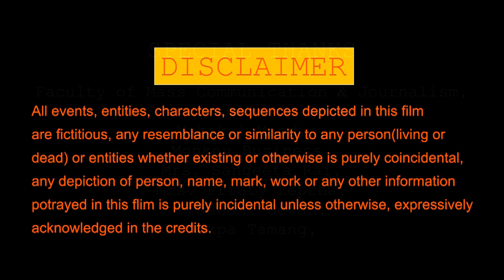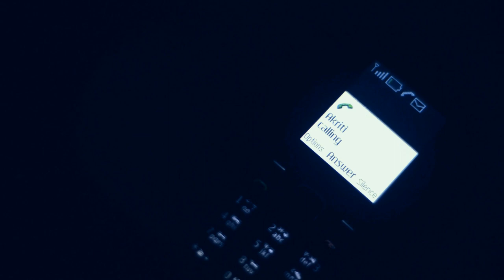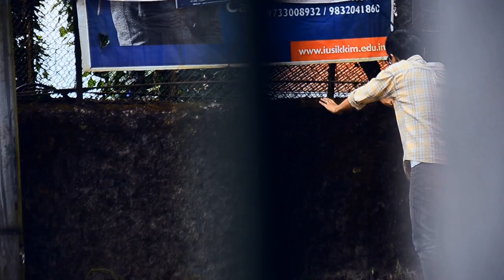BHRAM (2014) - NEPALI SHORT FILM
BHRAM is a student film made in 2014 in the department of Mass Communication and Journalism in St. Joseph's College, Darjeeling. This is a student film and does not intentionally violate any copyright laws. All the characters and content are fictional in nature and do not in any way intend to hurt the sentiments of anyone or any culture. Keep supporting the young budding film-makers.